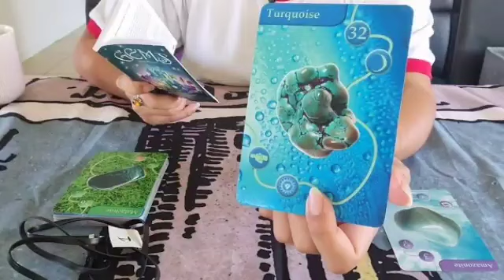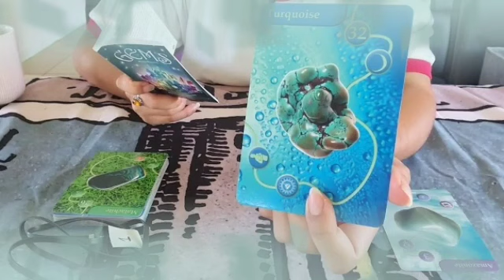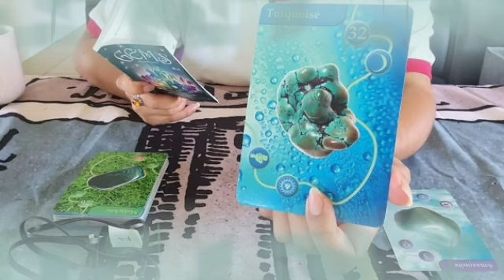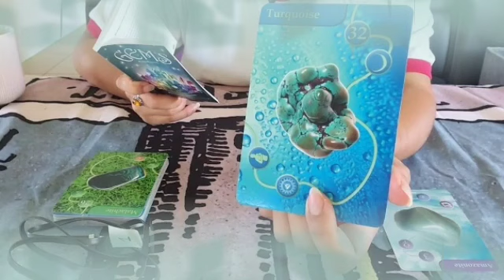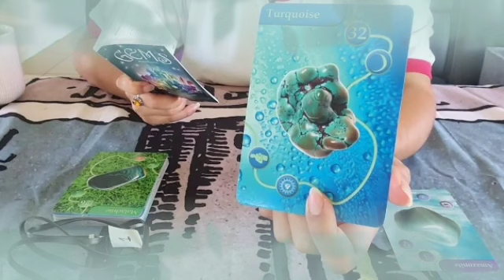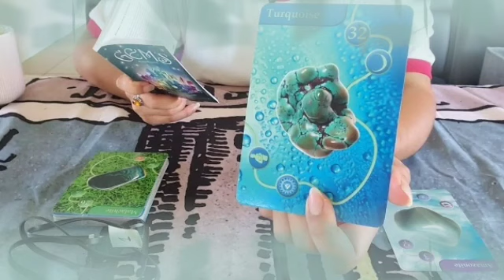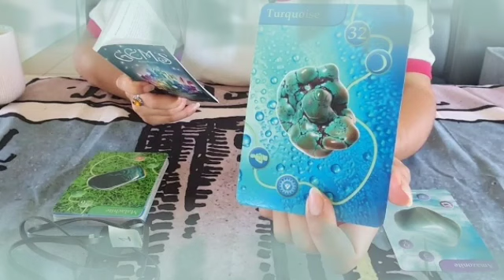تاروت برج الميزان من 16 إلى 26 نوفمبر 2022 // حدث فلكي خطير يقلب حياتك بالكامل😲بكاء شديد الحبيب😭